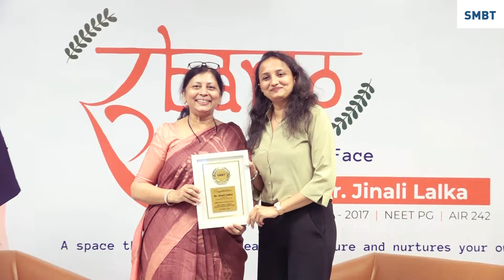Dr. Jinali Lalka | All India Rank 242 | PG NEET Exam 2024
Congratulations to Dr. Jinali Lalka from SMBT IMSRC for securing an impressive All India Rank of 242 In the PG NEET Exam 2024!

This remarkable achievement showcases SMBT's dedication to nurturing excellence in medical education.

Wishing Dr. Jinali great success in all her future endeavors!